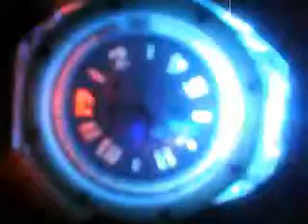I found this watch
iloveemogirlzz's webcam video July 05, 2010, 04:31 PM